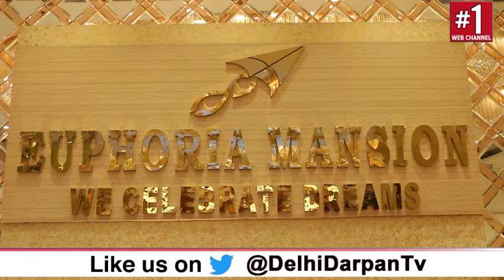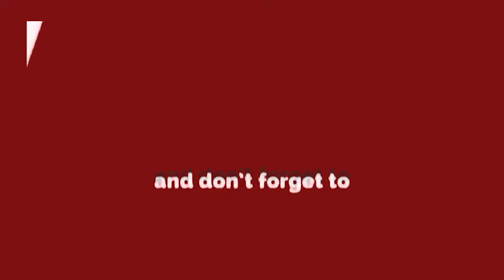Delhi-बाबा की लाडो का तीज उत्सव में महिलाओं का मेला मस्ती तो देखिये|Teej Celebration | Delhi Darpan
Delhi- बाबा की लाडो का तीज उत्सव में महिलाओं की मस्ती और मेला तो देखिये |